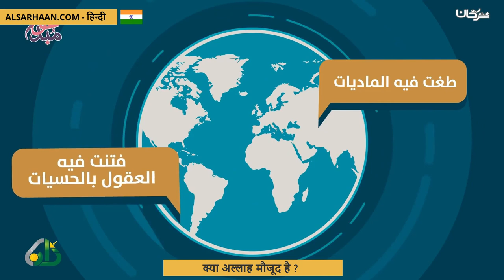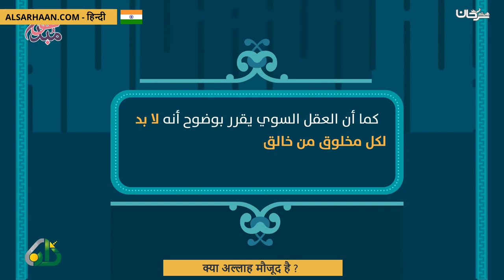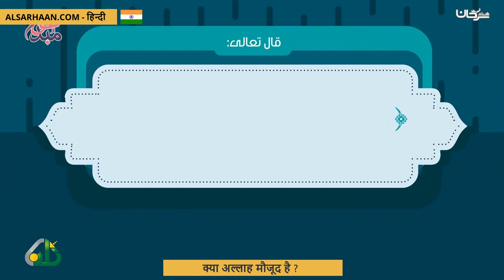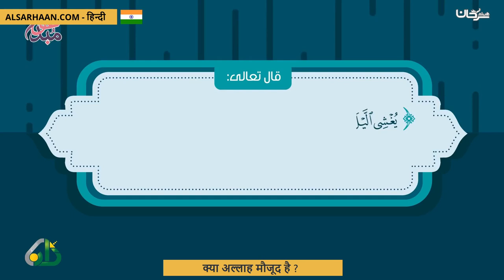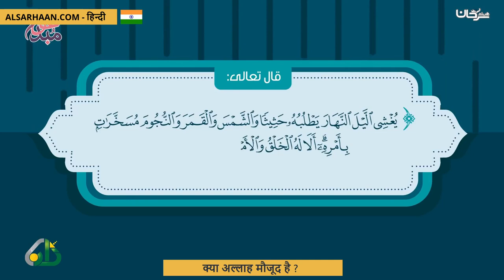क्या अल्लाह मौजूद है هل الله موجود